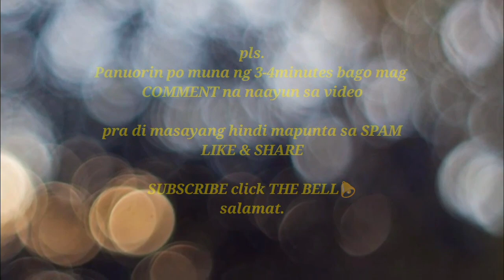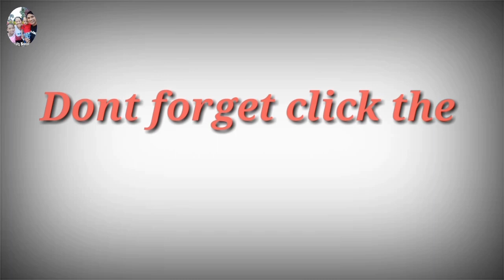Pa Selfie sa mga CELEBRITY